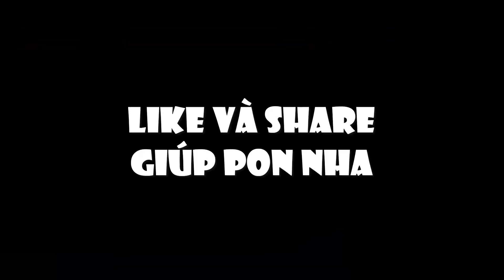YOUTUBER MINECRAFT CHIẾN TRANH KHỐC LIỆT - SUPER HERO (IntroYoutuber)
🎧Nhạc sử dụng:
- Vexento
- NCS